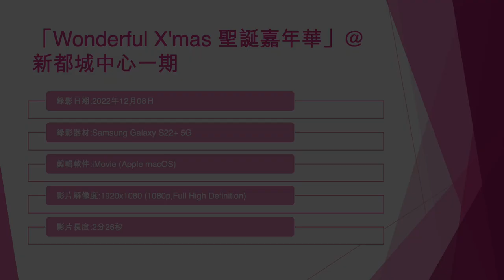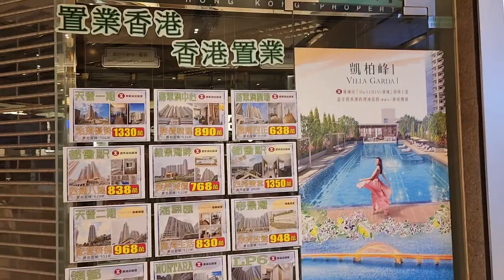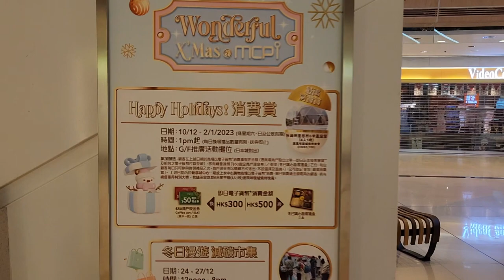「Wonderful X'mas 聖誕嘉年華」@新都城中心一期 - 2022年12月08日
錄影日期:2022年12月08日
錄影器材:Samsung Galaxy S22+ 5G
剪輯軟件:iMovie (Apple macOS)
影片解像度:1920x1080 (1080p,Full High Definition)
影片長度:2分26秒